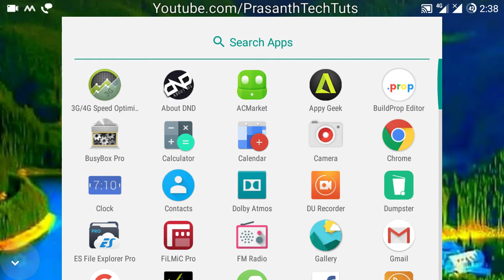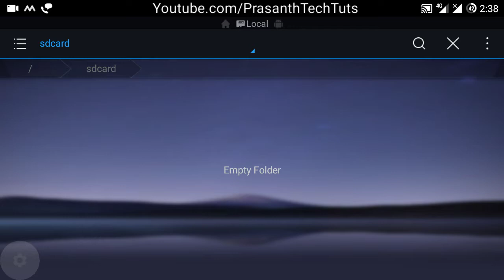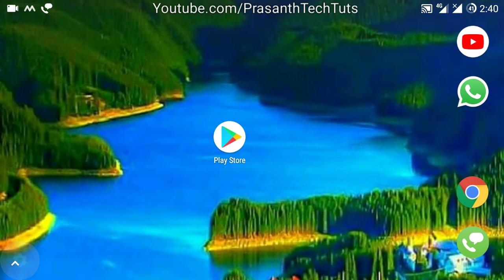Turbo C Software Installation in Android | In Telugu| Prasanth Tech Tuts